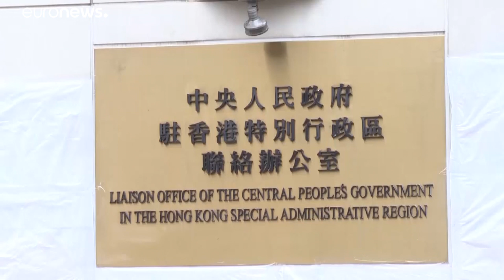China demite representante em Hong Kong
Luo Huining é o novo chefe do gabinete que representa Pequim. Será responsável pela implementação de uma nova estratégia para lidar com os protestos que se estendem há 7 meses.…